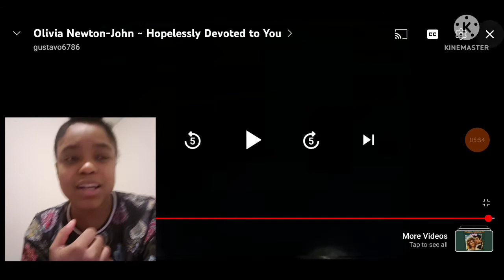"Olivia Newton John- (Hopelessly Devoted To You)" Live Performance *My Reaction*